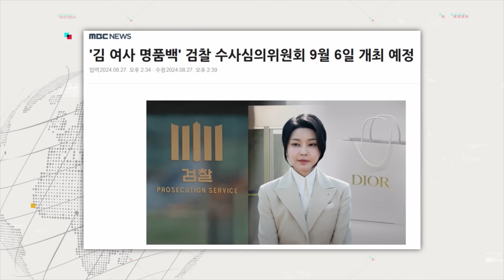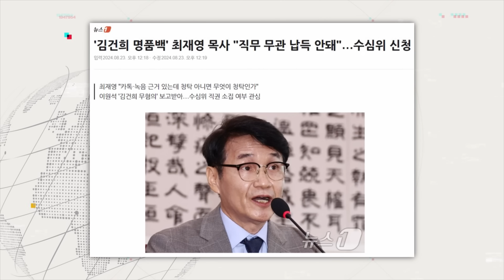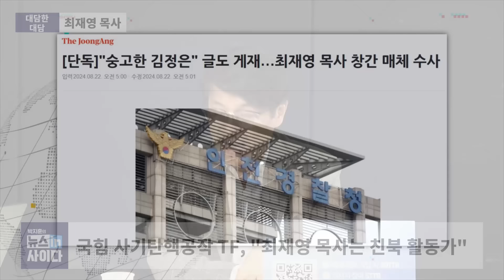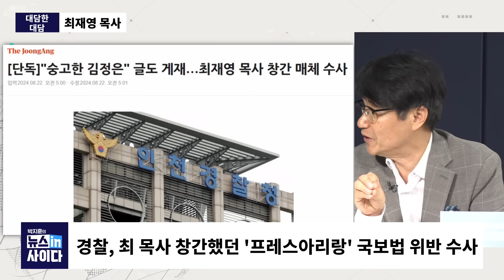최재영 "수심위 접수 당시 경위가 정문 막아...디올백 가짜라는데 묵살"-"이원석 수심위는 특검 알리바이용...법 위에 김건희 올려놓은 격"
🔊 대담한 대담 : 최재영 목사

檢, 권력 비호·권력 지향적 결론 내려…분노 금치 못해
尹 "박절하지 못했다" 말 자체가 받았다는 것 인정한 꼴
대검 청사 정문 닫아 개구멍으로 들어가 항의
대검, 수심위 요청 반기지 않아 막은 듯…용산에 아부
최재영 목사가 신청한 수심위, 연락·반응 없어
이원석, 수심위 소집, 알리바이 형식에 불과…진정성 없어
총장 직권으로 재수사·기소 명령 내릴 수 있어
이원석, 법불아귀라더니 법 위에 김건희 올려놓고 있어
檢이 갖고 있는 디올백, 가짜니까 못 보여주는 것
디올백 국고에 귀속? 귀속은 범죄물품에 해당하는 것
수사팀, 이원석 모두 말이 앞뒤가 안 맞아
수심위 결론, 부정적…추첨을 대검 정책기획부장이 해
정책기획부장, 尹 총장 시절 기획부장…인수위에 제일 먼저 합류
이원석, 투쟁할 거였으면 정권과 맞대결 보여줬어야
미꾸라지처럼 빠져나가는 이원석, 아주 불량해
권익위 간부 사망, 평전 쓸 것…죽음 헛되지 않게 하겠다
디올백, 누군가에겐 죽음만이 항변…또 다른 죽음 기다릴 수 있어
국민의힘 사기탄핵공작 TF, 활동 왕성하게 했으면
제보자 박씨, 돈 요구 거절하자 국힘에 거꾸로 제보해
김건희 살리기 위해 이상한 사람으로 몰아가
인터넷 백과사전엔 남파 간첩으로 규정되어 있기도
극우 유튜버 보수 언론, 법적 대응 할 것
프레스 아리랑 창간에 관여한 것은 맞아
창간하고 폐간 후 다른 사람이 인수해 운영하고 있어
수심위 무혐의 결론시 국민과 尹 정권 무도함 알릴 것
尹 정권 응징하고 탄핵하는데 앞장설 것
권력이 뭐가 무섭나…국민이 주인인 '주권재민' 나라야

감사합니다.